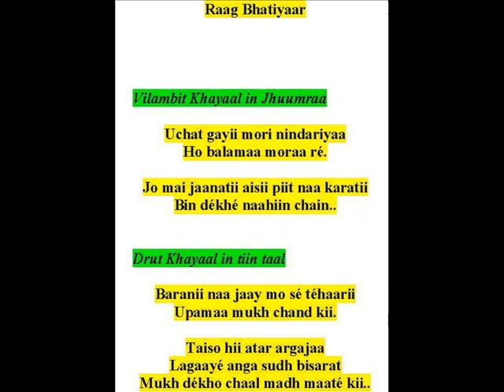ramkrishna das sings khayaals-raga bhatiyaar-uchat gayii morii nindariyaa, baranii na jaay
BHigh grade Khayaal artiste to All India Radio, Mumbai.
Sangīt Viśharad- Gandharva Maha vidyalaya (Miraj).
M. Sc. (Physics- Electronics)- Banaras Hindu University,
B. Ed.– University of Bombay.

Śhrī Rām Krishna Dās (born on 8 Dec, 1960) is a vocalist based in Mumbai and can be contacted on . Presently (2014-15) he teaches Hindustāni classical vocal music at Indian Cultural Centre, Johannesburg, South Africa, appointed by ICCR (Indian Council for Cultural Relations), Government of India, New Delhi.
He has presented many scholarly papers in the national and international seminars of classical music and given many private and public concerts from many prestigious platforms all over India. He has visited Germāny, Fiji, Banglādeśh, Lesotho and South Africa to present classical, light classical, folk and devotional music in 2008, 2009, 2010, 2012 and 2014.
He has rendered many vocal recitals of dhrupad dhamār as an approved classical vocalist from All India Radio-Mumbai (2000-05). Presently, he sings as an approved BHigh grade artiste for khayāl music to AIR.  He is an adept artiste of north Indian Hindustāni classical vocal music like dhrupad, dhamar, khayāl, ṭhumri, ṭappā, aṣhṭapadi, bhajan, Bengali folk songs––bāul, polligiti, bhāṭiyali, keertan and rāg pradhān. There are many youtube clips of his music available under the heading of Ramkrishna Das. Several of his CDs released on various genres of vocal music since 2004.
He is an honourable member of the editorial board, Samakālika Sangītham, biannual published in English and Malayalam from Kerala (2012) funded by Central Sangīt Natak Akademi, Delhi.
He has worked as a visiting professor to Dept of Music, Univ of Mumbai during 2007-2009. He taught Physics in Rizvi College (1991-93) and National College (1993-95); and served as a cultural director to Chinai College and LUMV College (2000-02) in Mumbai.
He received an award of Junior Research Fellowship (2000-02) for outstanding artistes from the Ministry of Culture & HRD, Government of India to do research and work on the music and life of the courtesans. He also received an award of Senior Research Fellowship (2009-11) for outstanding artistes from the Ministry of Culture, Government of India to do research on the Rāg music of ancient India.
For last 21 years (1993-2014), on music, he has contributed more than 360 reviews and articles in English, Hindi and Bengali in 28 newspapers and periodicals like Times of India, Indian Express, Hindustan Times, Nav Bharat Times, The Pioneer, BP Observer, AVMax, Frontline, Femina, Ninād (Research Journal of ITC SRA), Samakālika Sangītham, Nav Bharat, Hamara Mahanagar, Dharmayug, Sangīt, Bhavan’s Journal, and so on.
He has published some research oriented books like

1. Ameer Khusro the Great Indian (2003),
2. Āmir Khusro Bhārotiyo (2003),
3. Facets of Indian Music (2011),
4. Swami Vivekananda and Music (2013)
5. Rāg Dhun Dictionary (2 vols) in 2014.

He has also published the following digital books as 'RK Das' on ‘amazon.com’:

1. Applied Indian Music (2013),
2. Sufi Singer Ameer Khusro Dehalvi (2013),
3. English Ghazals- 25 Lyrics of Love (2013),
4. Inspiring Tales (2013),
5. Divine Connection to Indian Music (2013),
6. Essays on the Poetry and Music of Indian Ghazals (2013),
7. Tips for Teenagers (2013),
8. Driven by Emotion (an anthology of poems-2013),
9. Basics of Hindustāni Music (2013),
10. The Powerful She (2013),
11. Basic rāgs-1 (Svar Mālā)- 2014
12. Rāgs Bhūp and Bhopāli in 2014.
13. Chānakya’s Wisdom in 2014
14. Dhrupad and Dāgars in 2014

Ramkrishna Das sings khayaals in raag Bhatiiyaar

Vilambit Khayaal in Jhuumraa

Uchat gayii mori nindariyaa   Ho balamaa moraa ré.

Jo mai jaanatii aisii piit naa karatii  Bin dékhé naahiin chain..

Drut Khayaal in tiin taal

Baranii naa jaay mo sé téhaarii   Upamaa mukh chand kii.

Taiso hii atar argajaa   Lagaayé anga sudh bisarat
Mukh dékho chaal madh maaté kii..